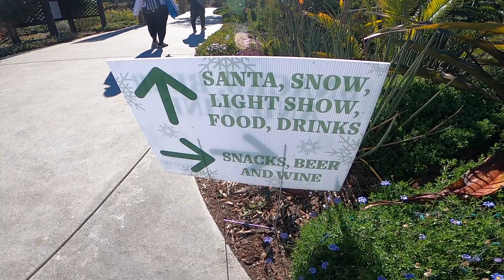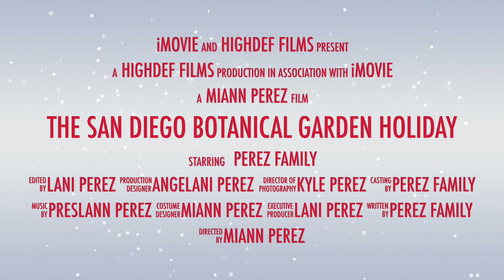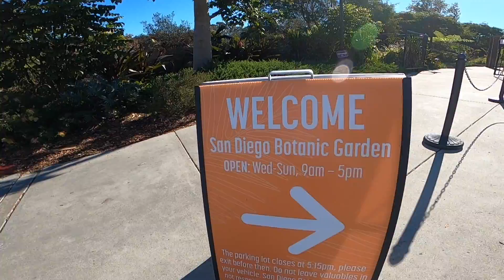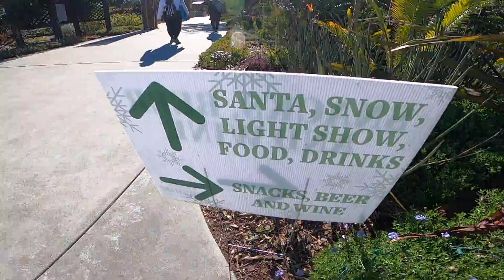The San Diego Botanical Garden Holiday